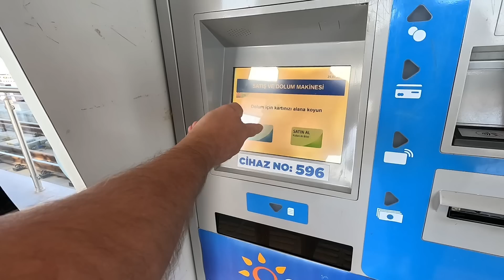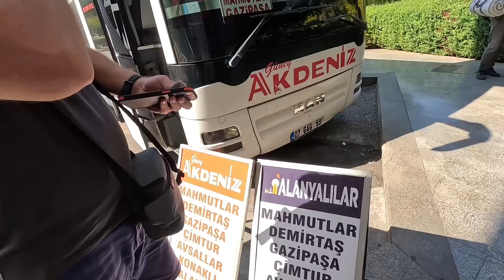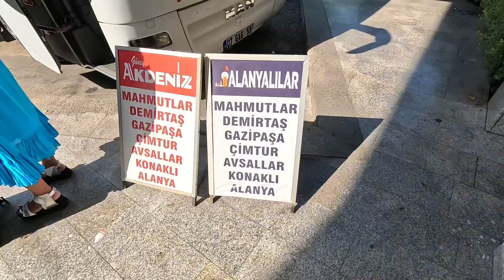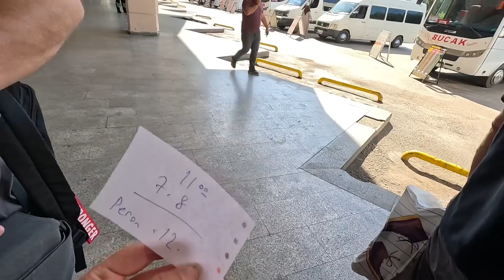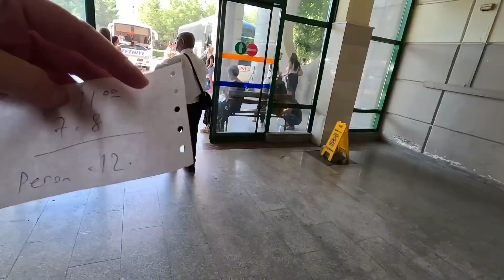Путешествие из Анталии в Аланью НЕТУРИСТОВ/ АЭРОПОРТ АНТАЛИЯ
Наш второй канал, кто любит музыку для расслабления и релакса: Крутые подборки музыки и нереальный видео ряд СПЕЦИАЛЬНО ДЛЯ ВАС!!!

газипаша, аланья сегодня, турция новости, махмутлар сегодня, падение лиры, аланья сейчас, европа, турция, новости, жизнь в турции, аланья, анталия, уехать из турции, жить в турции